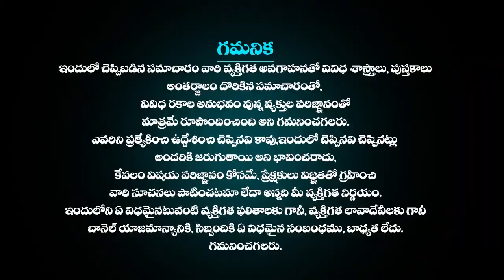07th సెప్టెంబర్ సింహ రాశి ఫలాలు | Simha rasi Daily rasiphalalu telugu | Simha rasi phalalu September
07th సెప్టెంబర్ సింహ రాశి ఫలాలు | Simha rasi Daily rasiphalalu telugu | Simha rasi phalalu September | Simha Rasi Male Characteristics In Telugu | Simha Rashi Lakshanalu | Characteristics Of Men Born In Simha Rashi | Simha Rasi Characteristics | Leo Sign Characteristics | Secrets Of Leo Personality | Telugu Udayam

సింహ రాశి ఫలాలు Simha rasi Daily rasiphalalu telugu | SIMHA rasi phalalu September| Simha Rasi Male Characteristics In Telugu | Simha Rashi Lakshanalu | Characteristics Of Men Born In Simha Rashi | Simha Rasi Characteristics | Leo Sign Characteristics | Secrets Of Leo Personality | Telugu Udayam